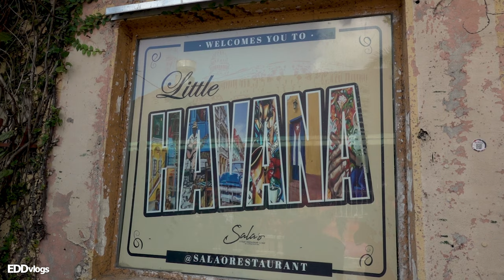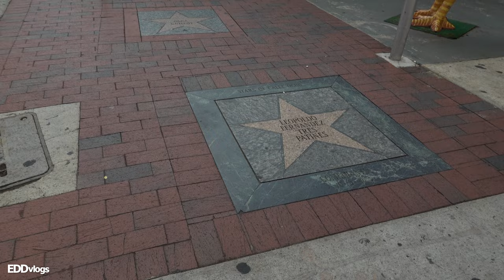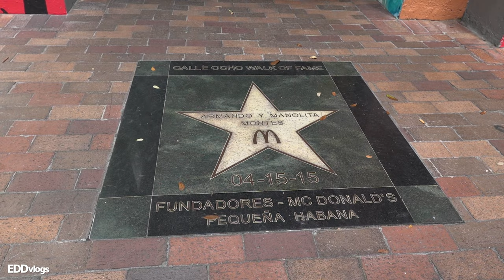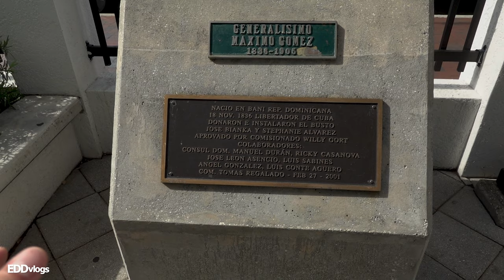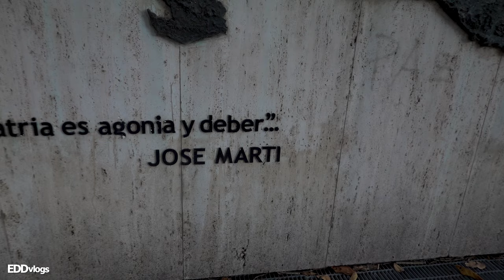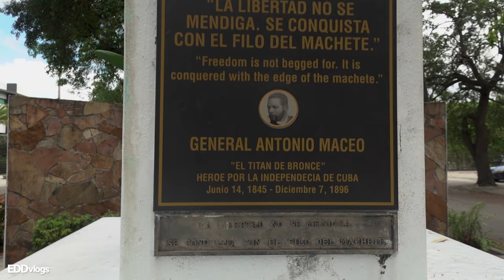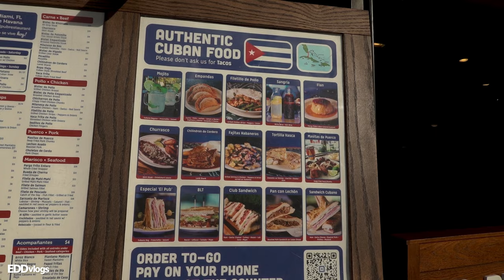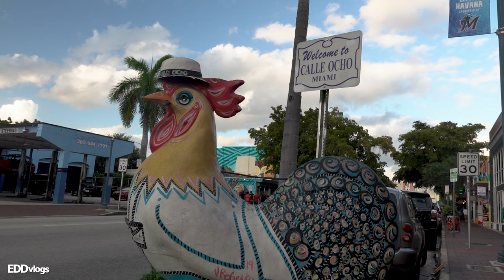Calle Ocho (Little Havana) Things to Do and Cuban Food! | Calle Ocho Little Havana Miami Florida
Today we are visiting Calle Ocho an area in Little Havana where you will find Cuban businesses, restaurants, museums, attractions and a myriad of other fun activities. In this video, we will be checking out the Calle Ocho Start Walk of fame, Domino Park, the Cuban Memorial Boulevard, and will be visiting a restaurant to try authentic Cuban food. The goal is to tell you more about this interesting location and show you what you can see and do if you decide to check it out.

🎥 GEAR:
SONY RX100 VII
Rode VideoMicro

I believe all content used falls under the remits of Fair Use (Copyright Act - Section 107), but if any content owners would like to dispute this I will not hesitate to immediately remove said content. It is not my intent to in any way infringe on their content ownership. If you happen to find your art or images in the video please let me know and I will be glad to credit you.